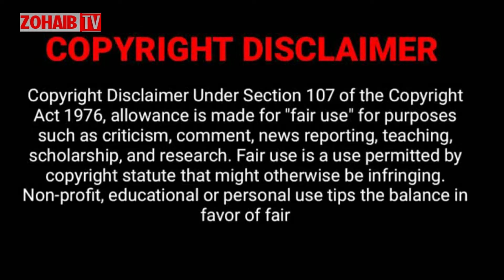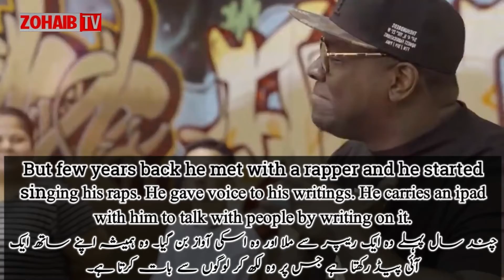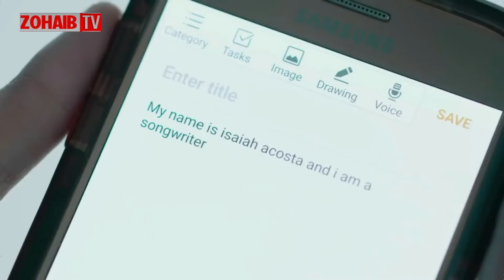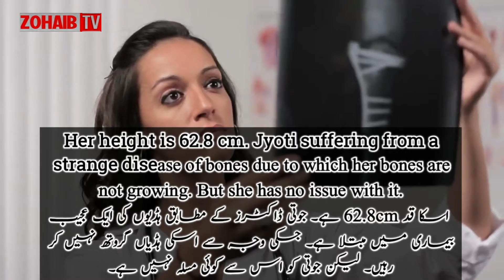5 Strange People in the World| You wouldn't believe| Urdu/Hindi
This video is about 5 strange people in the world that you wouldn't believe that they really exist.